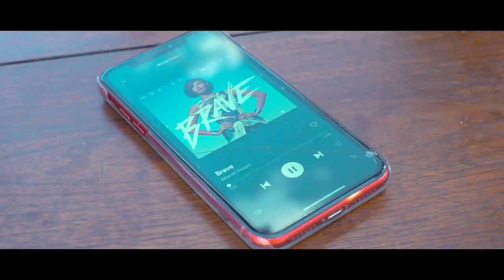SARAH STRONG! / A Motivational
Sarah Stevens was diagnosed with ovarian cancer in September of 2019. This video serves as motivation as Sarah's daughter Faith shaves Sarah's hair as Sarah is surrounded by friends and family. Recorded Wednesday October 23, 2019.

🔊 MUSIC

"Brave"
by: Moriah Peters

🎥EQUIPMENT